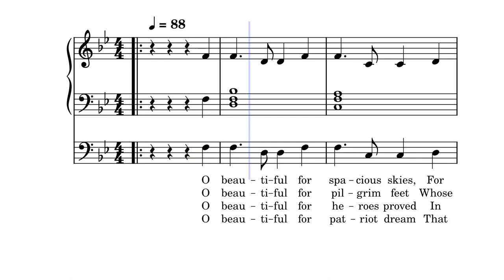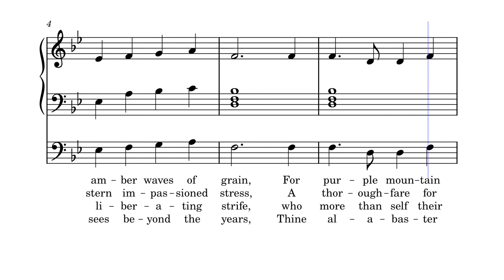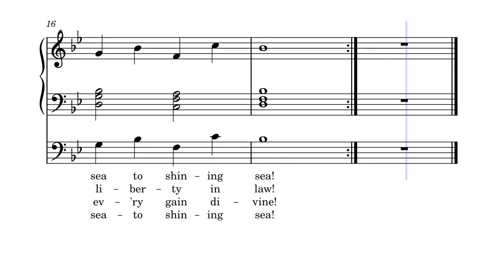America the Beautiful Sing-Along in B Flat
Notation for both men and alto melody is provided.
Until clickable link approved go to musescore.org and search for america the beautiful jerold hanson